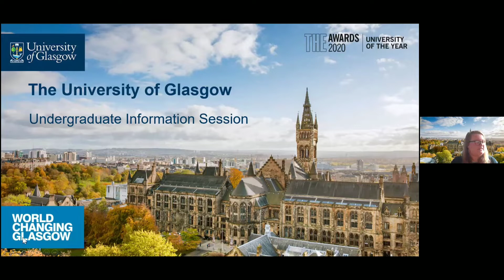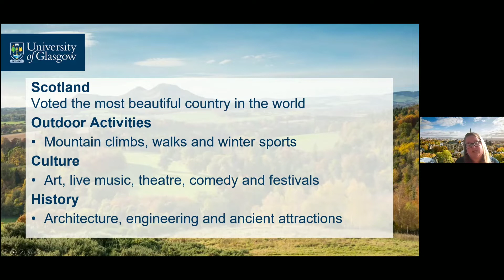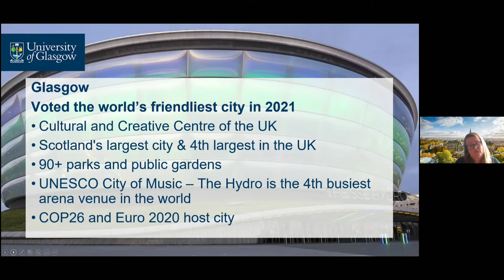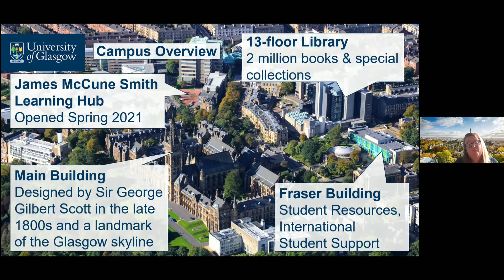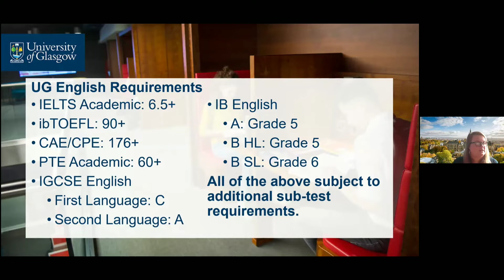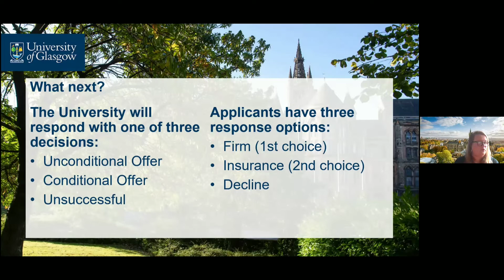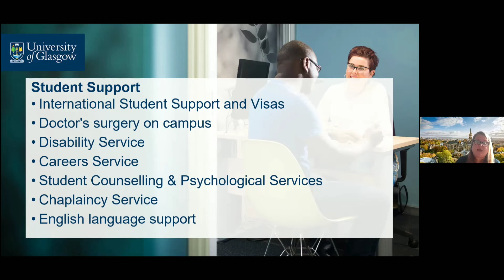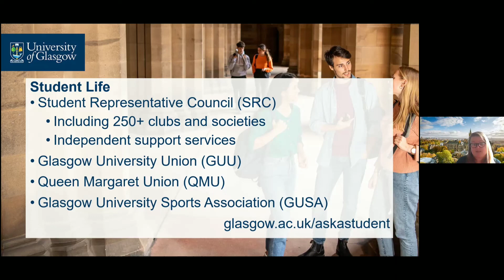University of Glassgow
Listen to Donna Gall, Senior International Officer (South and Southeast Asia) from the University of Glasgow talk about the University, the campus location, facilities, majors, tuition fees, scholarships for international students, and careers.

Donna has been working to support International Students since 2011 and joined the International Team at the University of Glasgow in May 2020. Working predominantly with students from South and South East Asia, she is available to provide help and guidance to anyone considering studying at the University of Glasgow.

Topics Discussed:

0:00 Next Genius Webinars
0:24 Introduction of University of Glasgow
6:50 Share about your campus, facilities, and location.
8:47 Provide an academic overview and share the most popular majors at your college.
9:35 Provide an overview of the application process.
13:44 What's the tuition, room, and board? Are there scholarships for international students?
17:03 What are some of the most common clubs and organizations on your campus? Also briefly speak about the campus community.

Advanced Placement Fair

Are you planning to take Advanced Placement (AP) Exams? Next Genius Webinars brings to you free sessions on APs with top-quality tutors. Benefit from detailed discussions on AP curriculum, structure, scoring, test-taking strategies, and tips. Listen to advice from experienced tutors, admission officers from highly selective US Universities, and high school counselors. Ideal for students in Grades 9, 10 & 11.

Learn more about our upcoming live webinars and sessions on college admissions and career guidance on our website -

Here is an opportunity for you, the students out there, to ask us anything. Ask your college admissions and career-related queries and we'll have expert counselors respond to your queries. Have questions about scholarships, Ivy League Applications, SAT, or profile building? Or, just curious about the college application process? Visit our Instagram account using the link below and ask us anything!